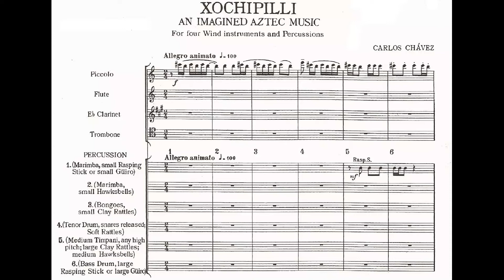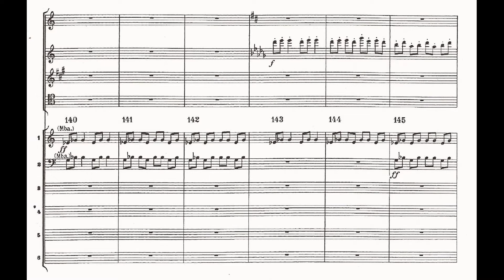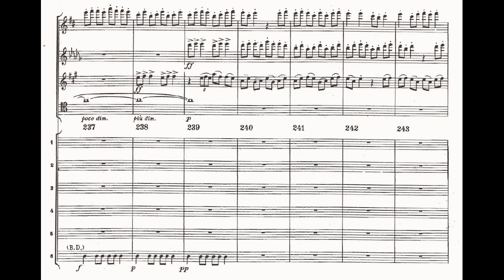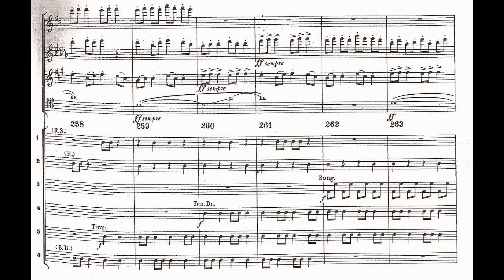Carlos CHÁVEZ: XOCHIPILLI, una Música Azteca imaginaria (1940) [Video-Score]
Interpretación: Eduardo Mata & Camerata de las Américas + Ensamble Tambuco

Piccolo: Carmen Bannon
Flauta: Asako Arai
Clarinete requinto: Eleanor Weingartner
Trombón: Gustavo Rosales
Percusiones: Ricardo Gallardo, Alfredo Bringas, Iván Manzanilla, Raúl Tudón, Israel Moreno y Rodrigo Alvarado

[Grabación efectuada en Octubre de 1994; Sala Nezahualcóyotl, CDMX]

Carlos Antonio de Padua Chávez y Ramírez (Ciudad de México 13/06/1899 † 02/08/1978 Ibídem)

El 16 de mayo de 1940 se inauguraría, en el MoMA de Nueva York, la gran exposición "VEINTE SIGLOS DE ARTE MEXICANO" para el deleite de los visitantes cosmopolitas [es decir, fue un recorrido -en 9 secciones- desde los Olmecas, pasando por Teotihuacanos, Mayas y Xicalancas, continuando con Toltecas, Tarascos-Purépechas junto a Mixes y Zapotecas, hasta las etnias Otomíes y los tantos pueblos Nahuas... más lo que vendría después; todo ello armado en una artificiosa linealidad homogenizada por el gentilicio "Mexicano", y el Arte de él derivado].

En dicha ocasión el maestro Carlos Chávez fungiría como el Curador de la expo, razón por la cual comisionaría a colegas suyos la musicalización de distintos cuadros temáticos, a la sazón por presentar [Luis Sandi aportaría su "Música Yaqui" para los pimas; Baqueiro Foster sus "Huapangos" para el cuadro huasteco; Galindo sus "Sones de Mariachi"  y Vicente T. Mendoza los "Corridos" como muestras del folklorismo-mestizo; y demás arreglos de "Música religiosa" hechos por el zacateco Candelario Huízar]

Por su parte, Chávez compondría "XOCHIPILLI: una MÚSICA azteca IMAGINARIA" como pieza de obertura (y primer cuadro) de la Exposición mencionada; la obra es titulada -homónimamente- con el nombre del dios Xochipilli: Príncipe de las Flores, mecenas del Arte, padrino de los Juegos y procurador de la Belleza, el Maíz y los sacros Placeres-

El compositor dejó dicho lo siguiente respecto a su obra:

"La pieza es un intento de reconstruir -en la medida de lo posible- la música de los antiguos mexicanos. Los elementos que tenemos a la mano para lograr este intento -con un mínimo de fidelidad- son sumamente limitados, y sí me he decidido a hacerlo es porque tenemos al menos un aspecto que se puede considerar como base segura: los instrumentos precolombinos que existen en los museos arqueológicos de México y de otras ciudades, siendo también aquellos instrumentos descritos en códices y en informes por los cronistas de la época"

Lo anterior justifica el porqué subtitularla "una Música Azteca imaginaria" debido a que sería una abominable pretensión presentar ésta obra como "auténtica música indígena" procedente de tiempos precortesianos, ni que estos sonidos sean particulares de alguna específica zona mesoamericana [aquí vale la pena señalar que los habitantes de la Antigua Tenochtitlan, en su respectivo tiempo histórico de los siglos XIV-XVI, JAMÁS se hicieron llamar "Aztecas", siendo lo más correcto Tenochcas o Mexicas; anádese que el término "Mesoamérica" fue acuñado/inventado por el antropólogo alemán Paul Kirchhoff en 1952].

Aun con todo lo anterior, es clara la intencionalidad de Chávez en laurear -desde su propia subjetividad compositiva- el MÉLOS (armonía, ritmo y dicción) de la Práctica poético-musical que sugieren las lecturas de textos por Nezahualcóyotl, Xicohténcatl huehuétl, Macuilxochitzin y otros líricos precolombinos [varios de estos, recopilados y traducidos por los misioneros -ejems- Sahagún, Motolinía, Diego Durán, etc].

Estructurada en Tres movimientos breves y ligados sin interrupción, el compositor comenta:

"En las primera y tercera partes, los instrumentos de percusión y las flautas sugieren la atmosfera de las grandes festividades sagradas en las grandes plazas del Teocalli (un templo piramidal), llenas de fervor y pavor. El movimiento intermedio podría evocar las melodías místicas que son paralelas a la profunda Poesía lírica de los Mexicas; pues tenemos la suerte de conservarlas gracias a las transcripciones de sus crónicas"

Por todo lo dicho, imaginad cada quien lo que mejor les venga en gana :D